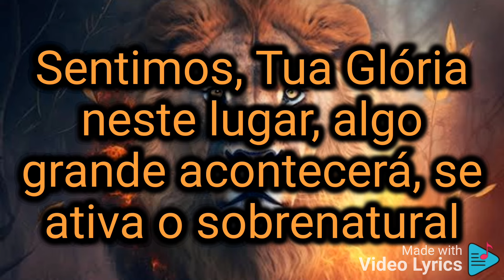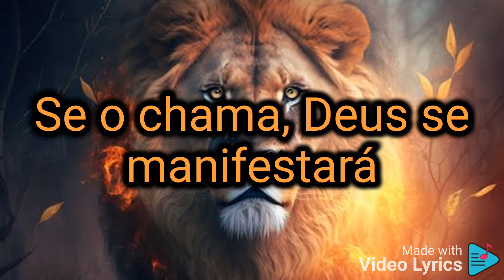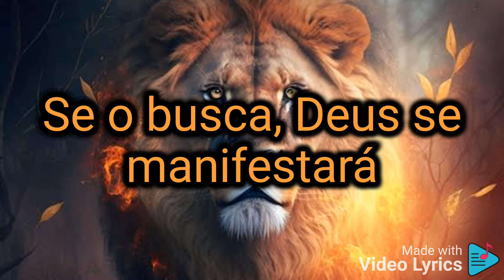Yahweh se manifestará-Playback e letra